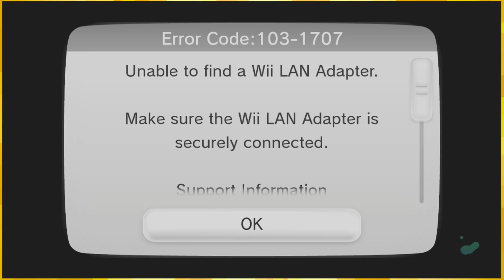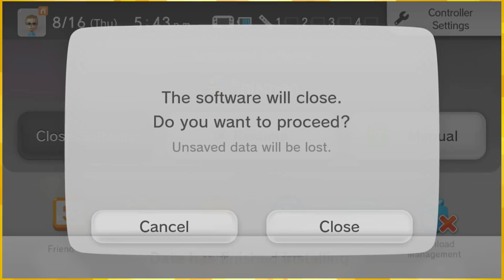Return to the Beginning「Splatoon 1 🦑🧓」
Oh the memories... back when I thought Aerospray was broken

:D